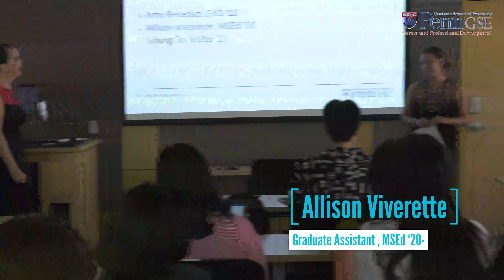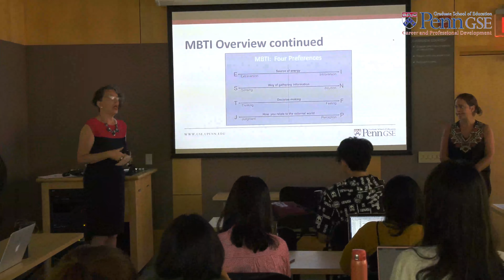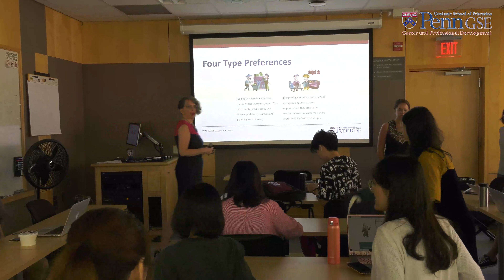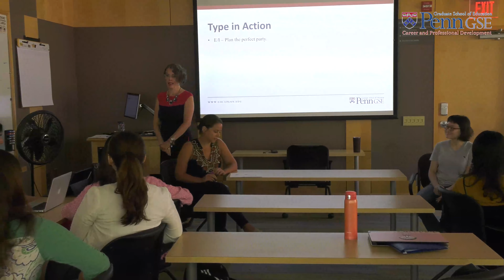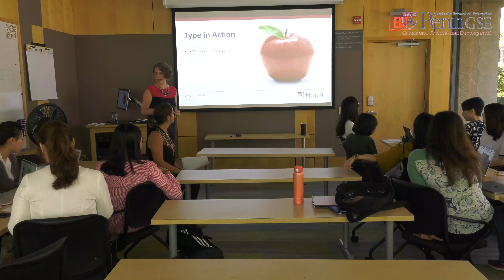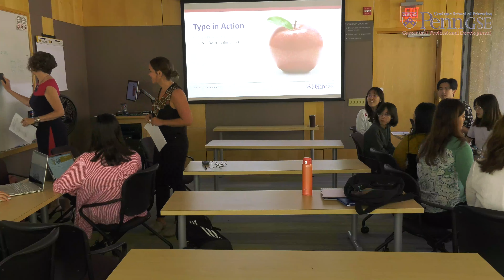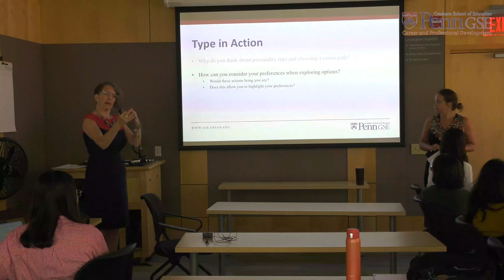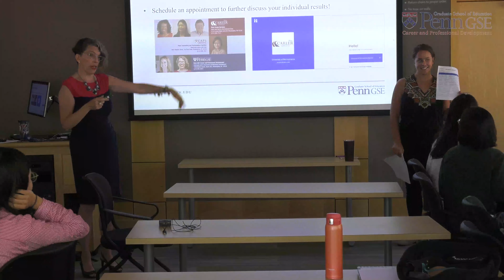Preparing for Career Fairs